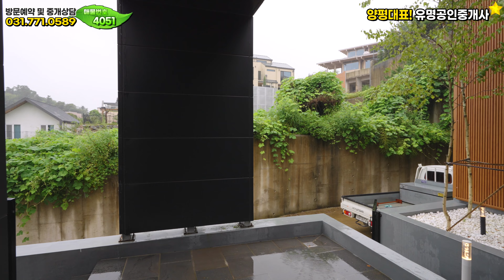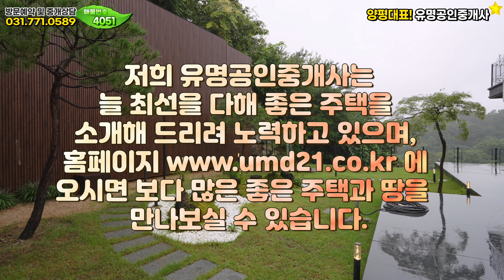'하고싶은거 다하셨습니다.👀건축가가 작정하고 지은 럭셔리고급주택,양평전원주택 급매물 매매🏡서울잠실40분🚙 유명부동산NO.4051,방4개,양서면 대심리,철근콘크리트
위치 ▶경기 양평 양서면 대심리 ▶대지 582.56㎡ (176평)▶건물 294.59㎡ (89평) ▶철근주택
매매가 ▶16억5천만원 [유명단독 비공개급매가협의진행]

[HOUSE PLAN]
대지위치 : 경기 경기 양평군 양서면 대심리
대지면적 : 대지 582.56㎡ (176평)
건물면적 : 건물 294.59㎡ (89평)
건물규모 : 지상3층, 지하주차장
준공년도 : 2022년 9월 준공
주차대수 : 지하주차장 2대
공법 : 철근콘크리트구조
조경상태 : 기본잔디, 고급석재타일, 대리석데크 외
기타 : 가스보일러/지하수/정화조
옵션 : 태양광 5.3k,
★1층 주방(최상급 무늬목,불륨사 하드웨어,다운그래프트후드시리우스 인덕션),
★2층 주방(도장제품,와인냉장고,빌트인냉장고,전기쿡탑)
★시스템에어콘 6대 (낸/난방 3상 스마트시스템)
★외벽 및 외부바닥 포세린석재,
★내부바닥 : 1층 이태리포세린석재, 2층/3층  원목마루
★내부벽:스페인 포세린석재, 친환경도장

감사합니다.